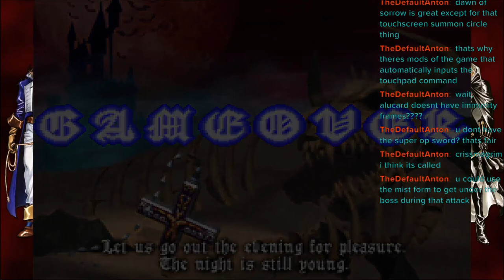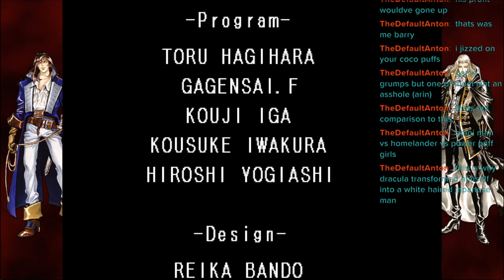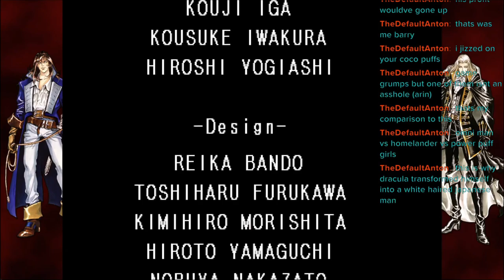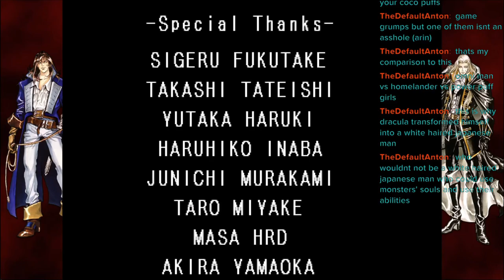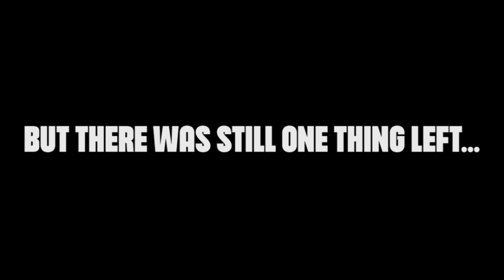Castlevania Symphony of the night is truly a masterpiece...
Raidou Kuzunoha Vs the soulless army: Other world

Persona 5: Freedom and security, Gentle Madman, Rivers in the Desert

Yakuza Dead souls: Cry

Friends:

JapanLover79